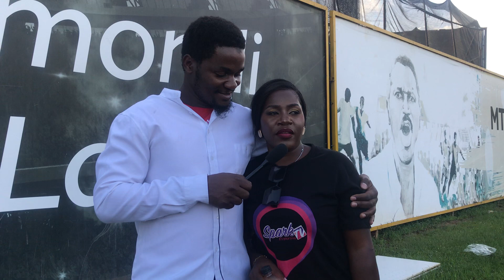MAULANA NE PRESENTER WA SPARK BAWADDE ENDOWOZA KUBASAJJA ABALYA ABAKAZI NEBADUKA